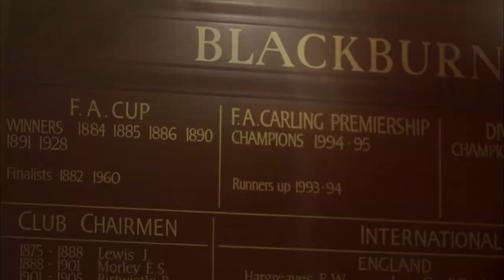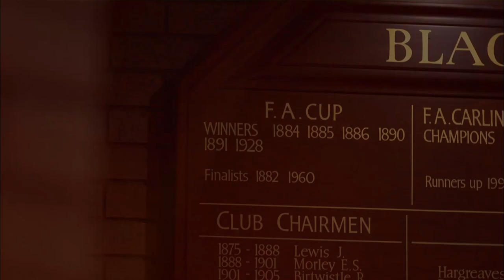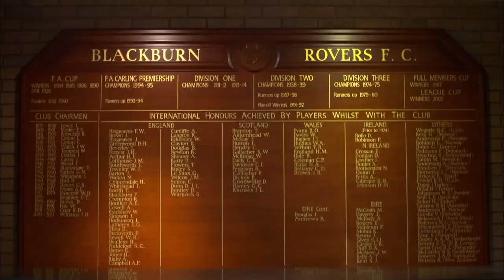Can Blackburn beat the mighty Reds? | FATV Focus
Blackburn manager Gary Bowyer, skipper Grant Hanley and striker Rudy Gestede look back at Blackburn’s history and ahead to the sixth round clash with Liverpool at Anfield